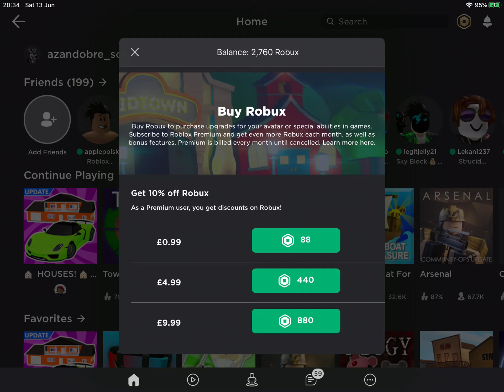Telling the truth to my friends thta play tower of hell xD